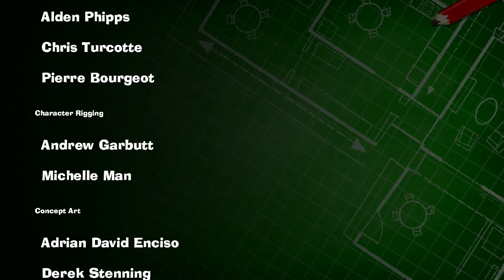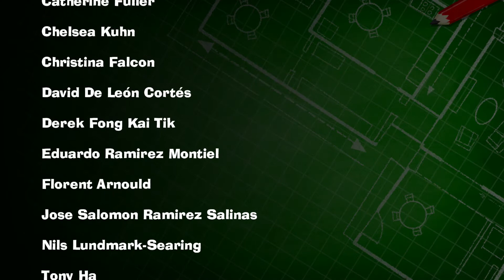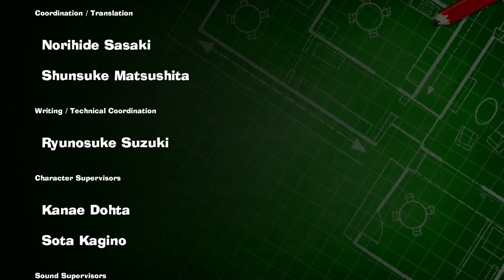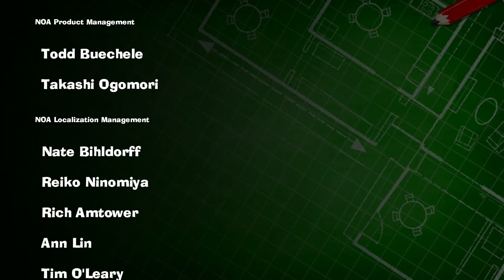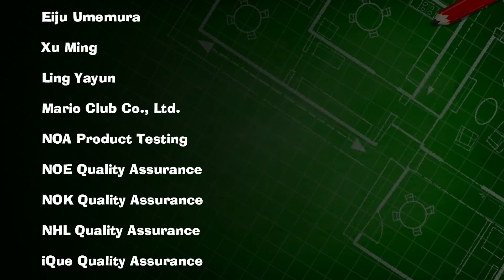Let's Play Luigi's Mansion 3 [German/Deutsch] [Blind] #041 - König Buu Huu's letzter Spuk 👻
Luigi’s Mansion 3 (japanischer Originaltitel: ルイージマンション３, Hepburn: Ruīji Manshon 3) ist ein Action-Adventure-Videospiel, das von Next Level Games entwickelt wurde und am 31. Oktober 2019 exklusiv für die Nintendo Switch erscheinen ist Es ist der Nachfolger von Luigi’s Mansion 2.

Handlung

Luigi, sein Bruder Mario, Prinzessin Peach und eine Gruppe von Toads werden in ein Luxushotel eingeladen. Nach ihrer Ankunft stellt sich heraus, dass die Einladung in Wirklichkeit eine Falle von König Buu Huu war, der Luigi und seine Freunde gefangen halten will. Luigi muss sich nun erneut mit Professor I. Gidd zusammenschließen, um seine Freunde zu retten. Mit dem neuen Geister-Staubsauger Schreckweg F-LU macht Luigi sich schließlich auf den Weg, um seine Freunde zu retten.

Ankündigung

Luigi’s Mansion 3 wurde erstmals in einer Nintendo Direct am 14. September 2018 mit einer Veröffentlichung im Jahr 2019 angekündigt. In der Nintendo Direct zur E3 2019 wurde ein Trailer gezeigt, in dem auf das Gameplay, die Spielmodi und die Funktionen des neuen Geister-Staubsaugers namens Schreckweg F-LU näher eingegangen wurde. Der Trailer wurde am 11. Juni 2019 auf Nintendo Deutschlands offiziellem Kanal auf YouTube veröffentlicht. Am 17. Juli 2019 gab Nintendo über Twitter bekannt, dass Luigi’s Mansion 3 am 31. Oktober 2019 erscheinen wird.